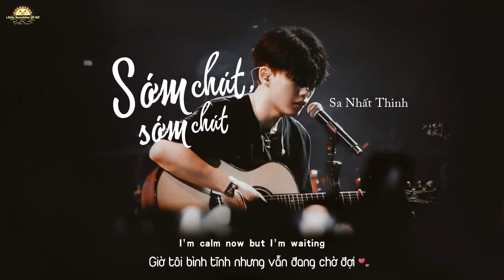【VIETSUB】SỚM CHÚT SỚM CHÚT - SA NHẤT THINH || 早点早点 - 沙一订EL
Ca khúc: Sớm chút sớm chút (早点早点) - Sa Nhất Thinh EL
Vietsub by Little Sunshine of AK